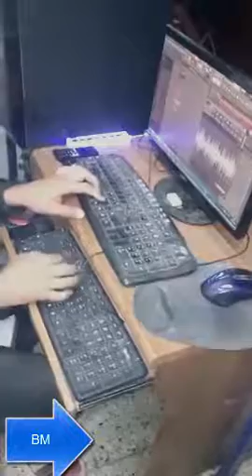Rai 2017 instru fl studio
programs fl studio musc rai by dj bm vevo